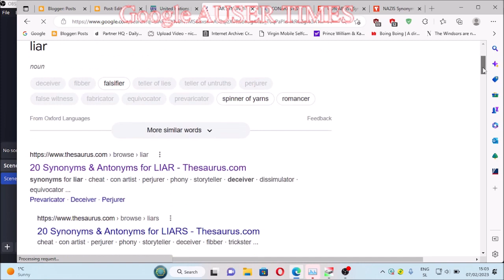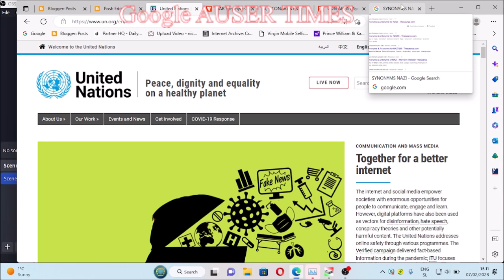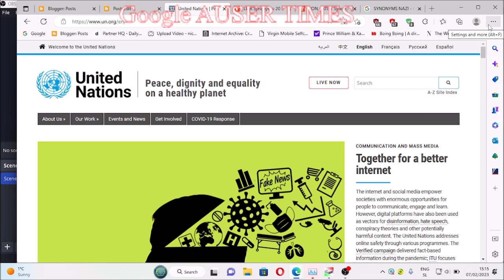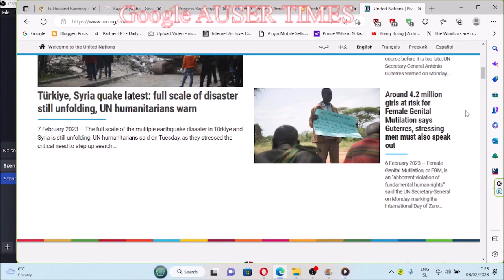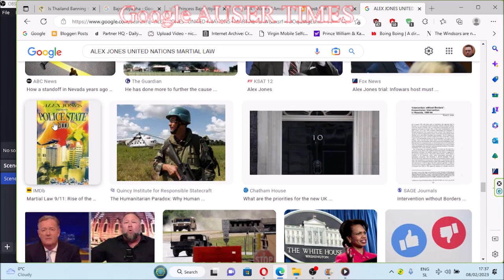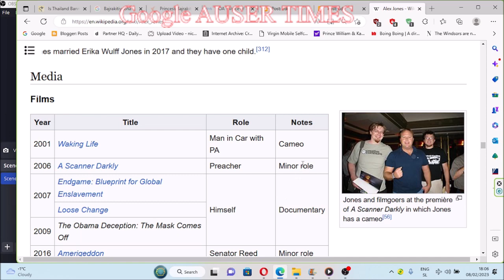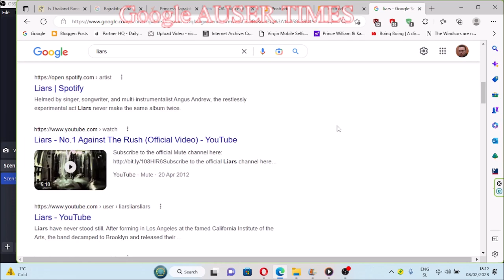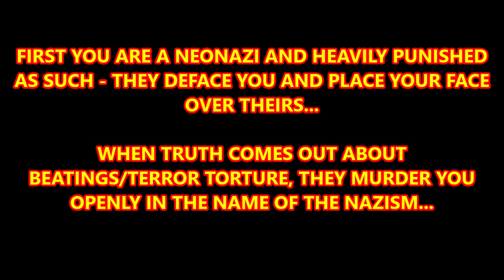1 OF 2 For United Nations and its head ANTONIO GUTERRES as well as to American president Joe Biden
@United Nations and its head ANTONIO GUTERRES as well as to American president Joe Biden
cheat, con artist, perjurer, phony, storyteller, deceiver, dissimulator, equivocator, fabricator...